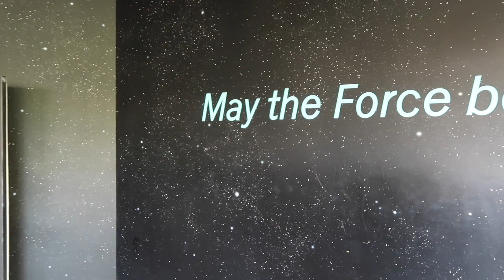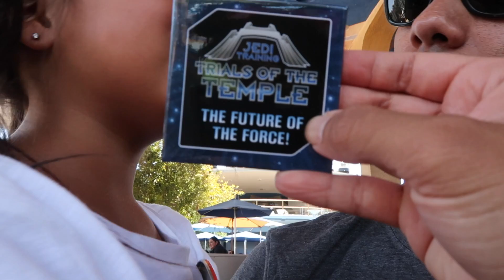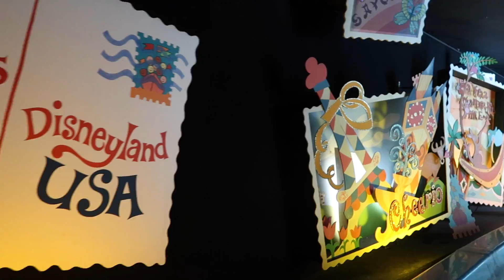Disneyland in ONE DAY. | Birthday Surprise!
We spent Caden's 4rth birthday at Disneyland in Anaheim, California and the kids had a blast! We all did! Even though I didn't capture it all, we show you what we did at Disney for a day! Enjoy!

Lets keep in touch!

__SVC0306 (those are TWO underscores!) :)

Personal Instagram: shaira0717 & internationalcensus